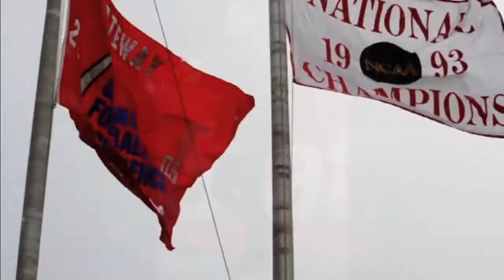YSU FOOTBALL ICE CASTLE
YSU PHOTOGRAPHER RONSON MCDOWELL HAS SEEN YSU WIN ALL FOUR NATIONAL CHAMPIONSHIP FOOTBALL GAMES